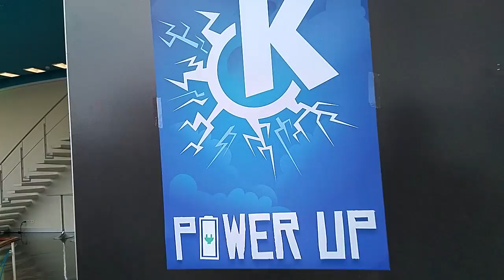Power up! With KDE at QtWS 2017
A quick view of our "Power Up!" space at Qt World Summit 2017 event.